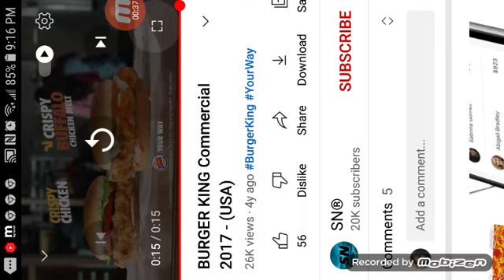Burger King $5 Your Way Meal/Crispy Chicken/Crispy Buffalo Chicken Melt Commercial (2017-2022)